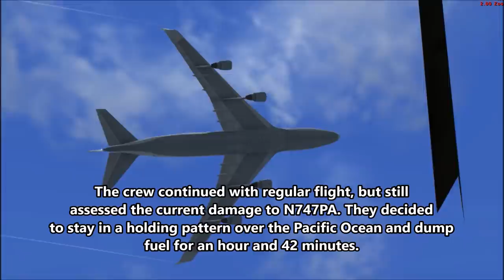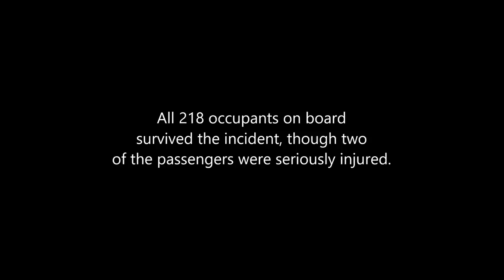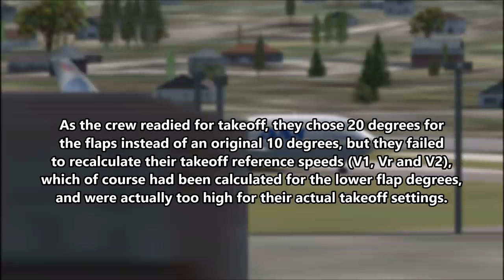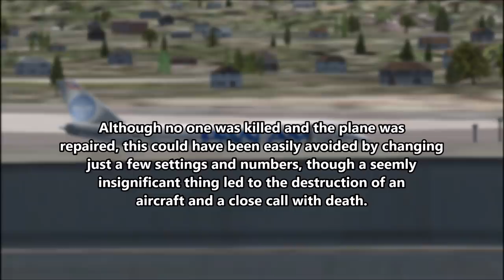"Clipped Clipper" (Pan Am Flight 845)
Hey ya'll! Welcome to Pan Am Pandemonium! This week (May 20-24) I'll be publishing air disasters featuring Pan Am airlines!

Sources:
Actual NTSB flight report files
Aviation Safety Network
David Gero’s “Aviation Disasters” Sixth Edition book

All and any photos featured in this video are used with permission or are located in the public domain.

Other Specs:
Microsoft Flight Simulator X Steam Edition (used with permission via Microsoft Game Content Usage Rules)
Ezdok EZCA Camera 2.0
FS Recorder V.1.331